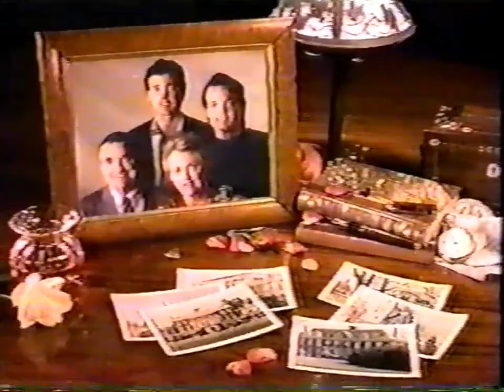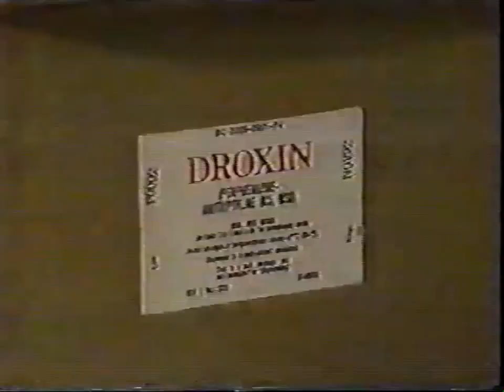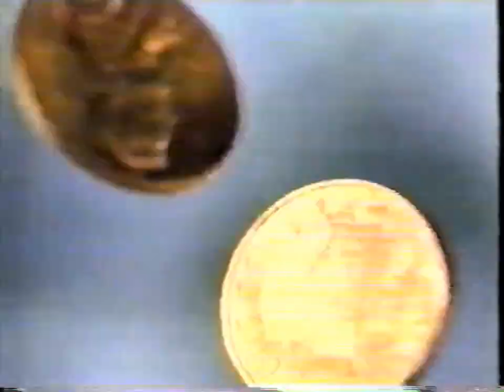All My Children 07/18/1991